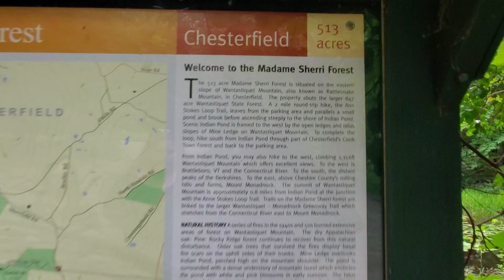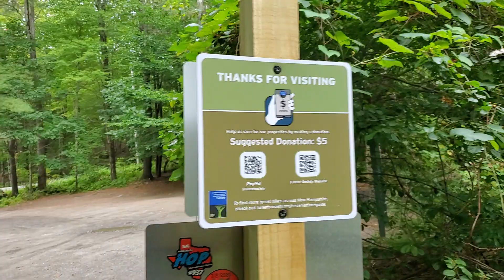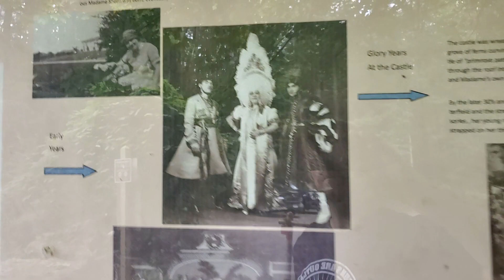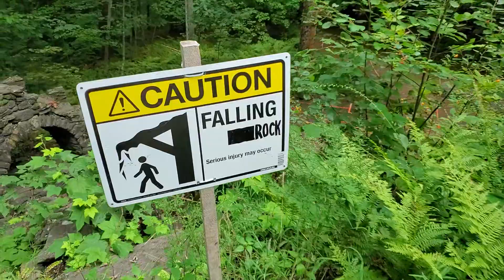Update On Madame Sherri Forest - The tallest arch collapsed in July of 2021 - West Chesterfield, NH